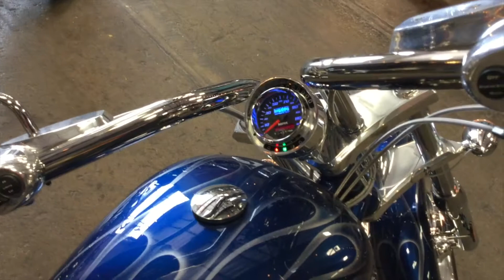2008 Mastiff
Another great Big Dog Mastiff on our show room floor. Low milage and excellent shape.
Stop by in person at 454 South 500 West,  Salt Lake City 84101.